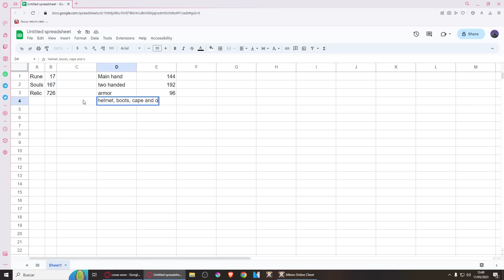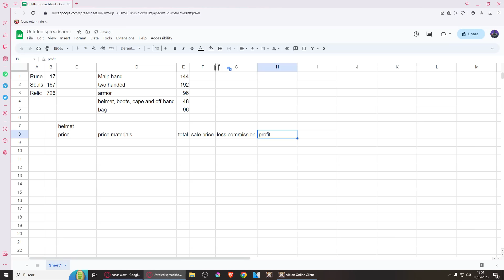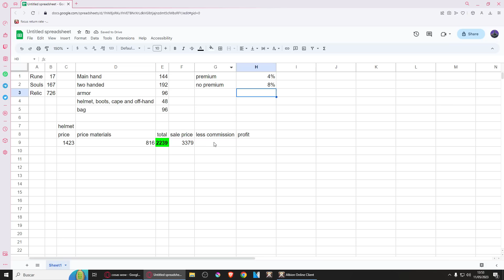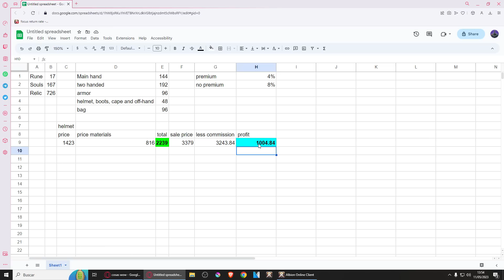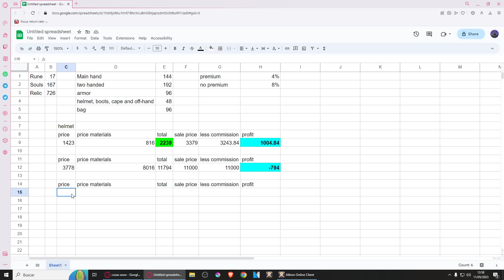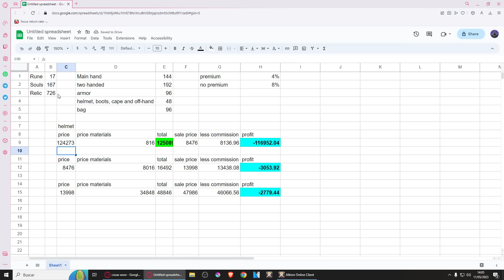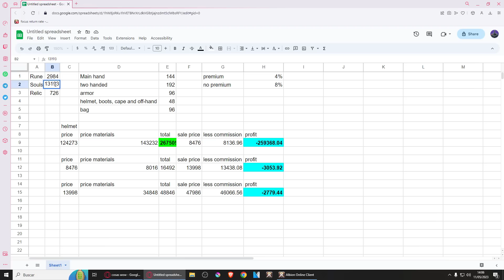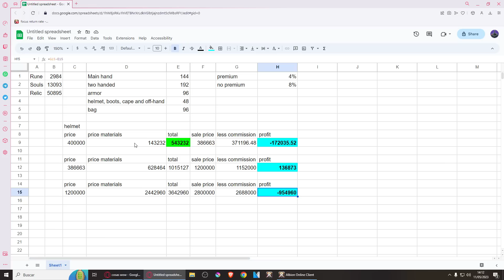ES FACÍL HACER DINERO ENCANTANDO en ALBION ONLINE con BRADINSKY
MUSICA UTILIZADA EN LOS VIDEOS:
End Of The Battle by Frank Schröter

EL INTRO EN EL DIRECTO

Albion Online es un juego de rol multijugador en línea (MMORPG) desarrollado por Sandbox Interactive. Con un mundo abierto y no lineal, los jugadores pueden explorar, crear, comerciar y luchar en un ambiente de juego en constante cambio. Con una economía impulsada por los jugadores y un sistema de progresión basado en habilidades, Albion Online ofrece una experiencia única para los jugadores.

Albion Online se destaca por su enfoque en la interacción del jugador con el mundo del juego. Los jugadores pueden elegir su camino y construir su personaje a su manera. La progresión de habilidades está diseñada para ser no lineal, lo que significa que los jugadores pueden personalizar su personaje de acuerdo con su estilo de juego y preferencias.

Además, el juego ofrece una amplia variedad de contenido, incluyendo misiones, mazmorras, eventos en vivo y más. Los jugadores pueden unirse a guilds, formar alianzas y participar en guerras territoriales para controlar y expandir su influencia en el mundo del juego.

Albion Online también cuenta con un sistema de combate en tiempo real, donde los jugadores pueden luchar tanto en PvP (jugador contra jugador) como en PvE (jugador contra entorno). Los jugadores pueden elegir entre diferentes armas y habilidades para crear su estilo de lucha personalizado.

En resumen, Albion Online es un juego de rol multijugador en línea con un mundo abierto y no lineal, una economía impulsada por los jugadores, un sistema de progresión basado en habilidades, una amplia variedad de contenido y un sistema de combate en tiempo real. Con su enfoque en la interacción del jugador con el mundo del juego, Albion Online ofrece una experiencia única y personalizable para los jugadores.